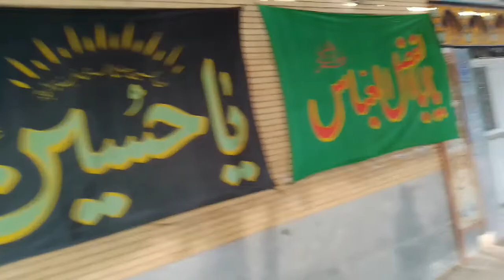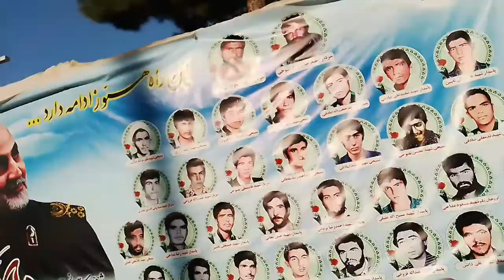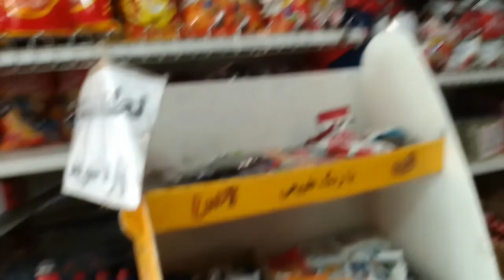ÇOK ŞÜKÜR ADRESDEYİM İRAN MÜBAREKE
ÇOK ŞÜKÜR ADRESDEYİM

İRAN'IN MÜBAREKE